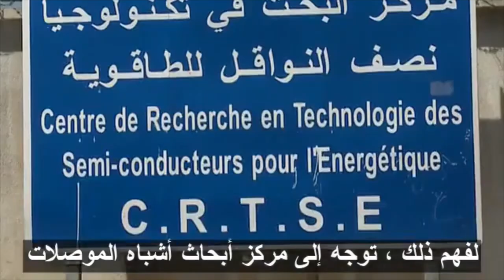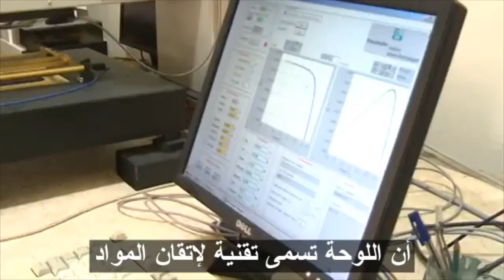مشاريع الطاقة الشمسية في الجزائر ✔أراءالخبراء✔